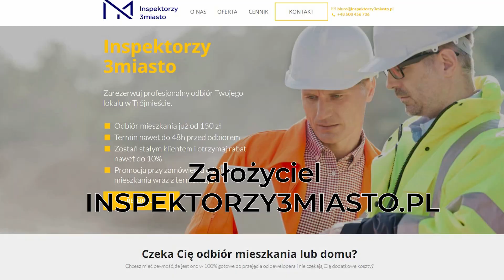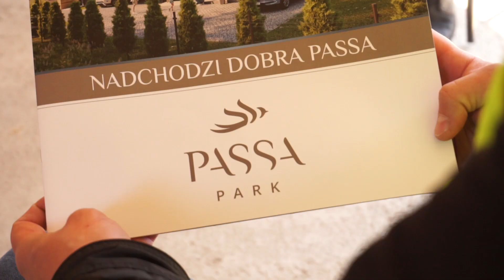JAK ROZPOCZĄĆ BIZNES DEWELOPERSKI - Zawód deweloper #1 Passa Park Gdańsk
Tomek i Kamil prezentują nam swoją pierwszą inwestycje
Chciałbyś również rozpocząć prowadzenie inwestycji deweloperskich ale nie wiesz od czego zacząć ?
Zapraszamy do grupy "Zawód-deweloper" na fb
Dostaniesz tam odpowiedzi na swoje pytania oraz dużą dawkę motywacji  !
Nie czekaj i dołącz do nas !